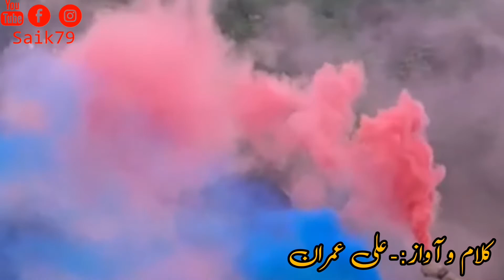nazm main khawab nagar se aya hu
by syed ali imran kazmi